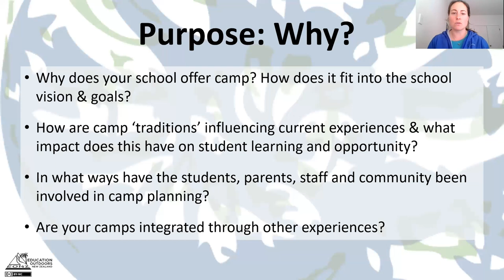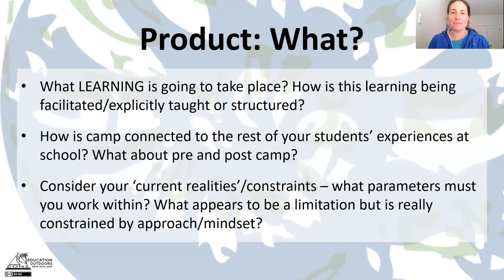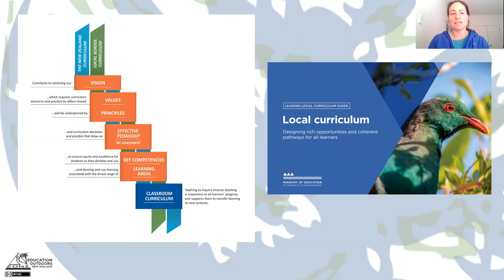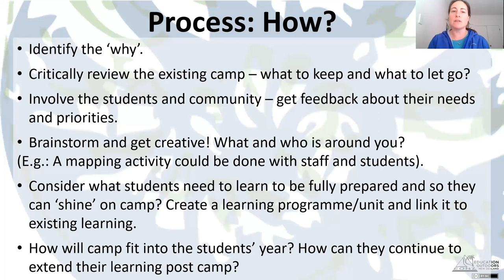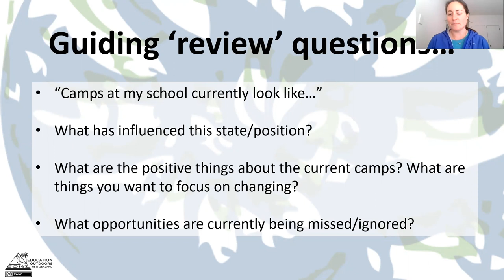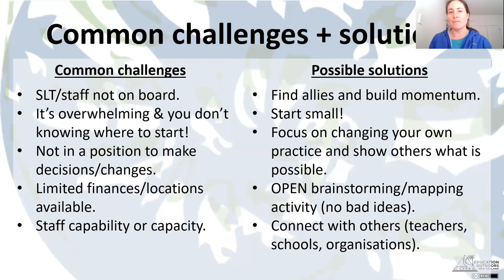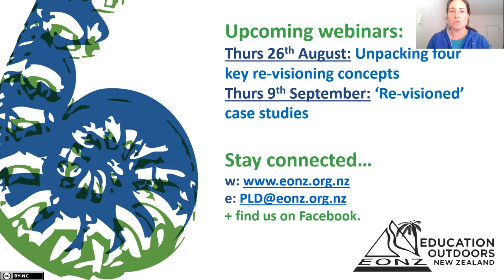RSC Webinar #1 'The what, why, and how of revisioning your school camps